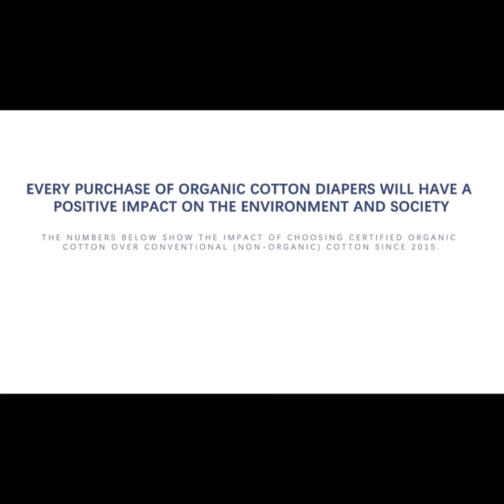Organic cotton cloth diaper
Best choice for baby in summertime

New color New Design
more details in videos

Ins：Mumsbest baby care